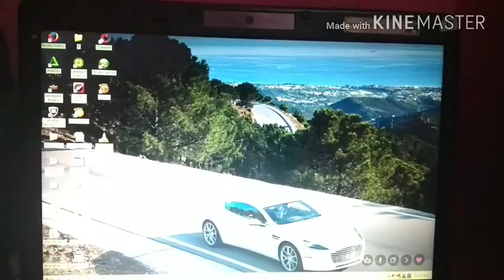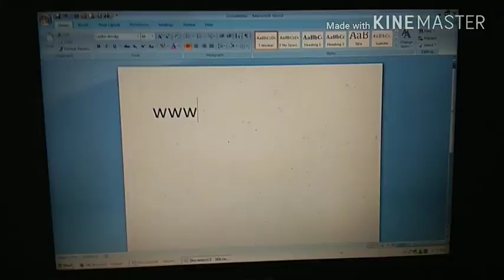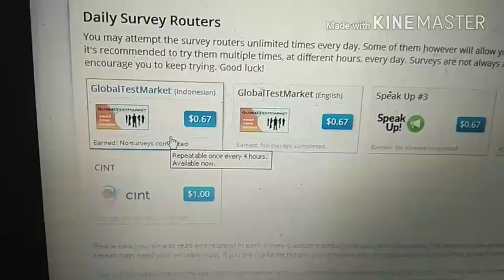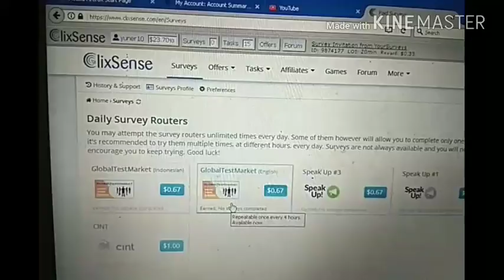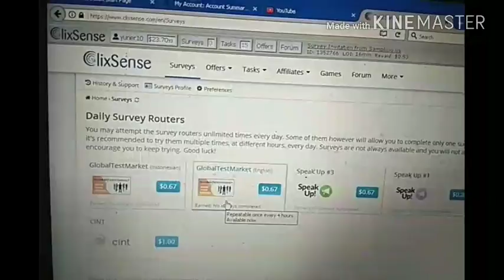Cara Mudah Dapat dollar dari Internet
Kali ini saya akan membagikan informasi yg bermanfaat dan mudah dipahami tentang cara mudah dapat dollar dari internet.

Edited Aplication : Kine Master